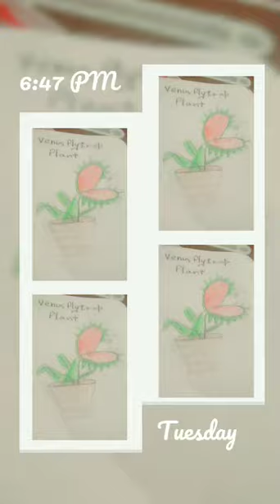Cactus,lotus,tape grass ,pitcher,venus flytrap drawings